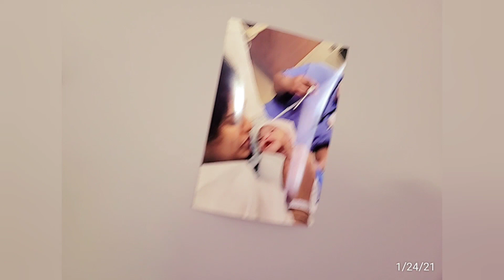Vlog about welcoming baby girl Charvi! || మా కోడలికి మేము simple గా ఎలా వెల్కమ్ చెప్పామో చూసేయండి :)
In this video we vlog about welcoming baby C, our niece from hospital.